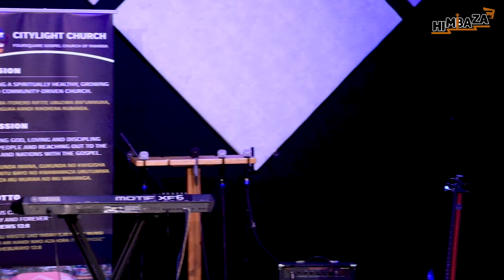Mbega byiza🔥💥ABAGABO BATAMBIRA IMANA NEZA IGISIRIMBA CY'UMWAKA MU GITARAMO